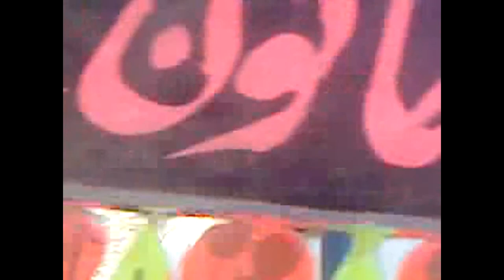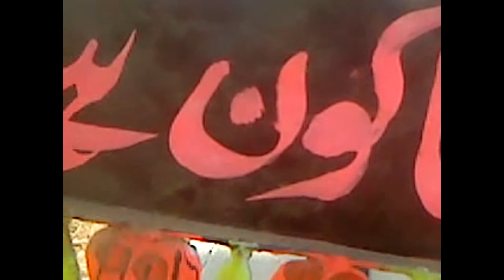KPA ATTOCK JAHAN DAD KHAN{m} K WHEAT FRAM PER GAH,ILYAS KHAN THRASHER